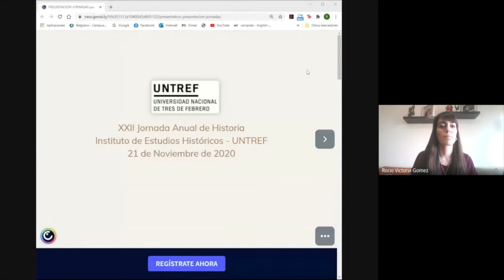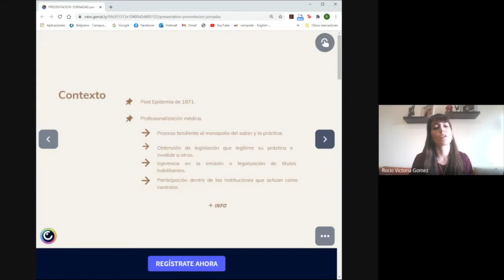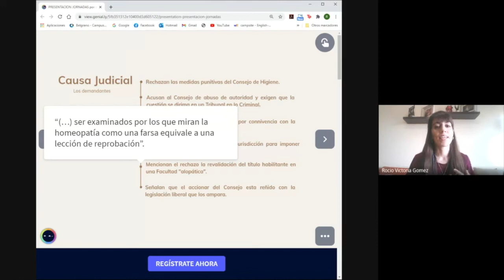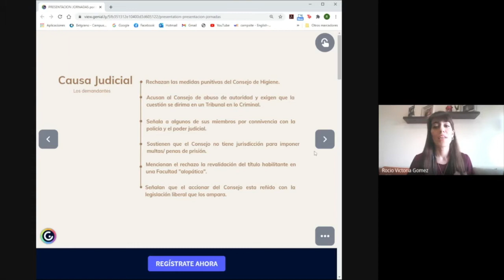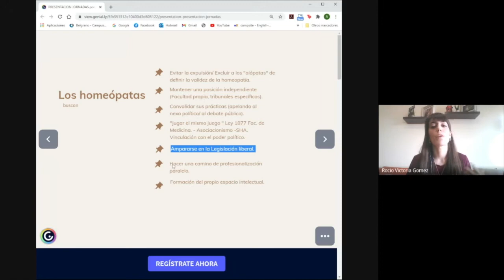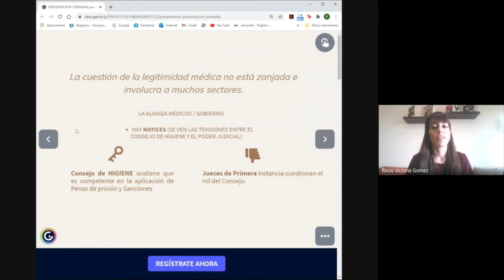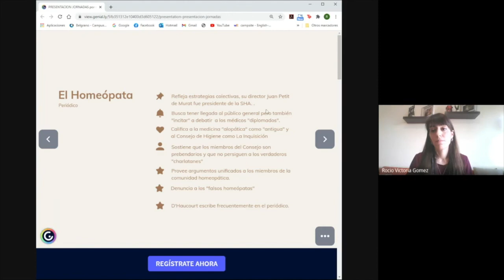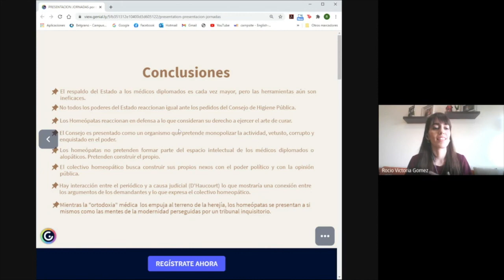XXII Jornada Anual de Historia - Rocío Gómez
En noviembre del año pasado se desarrolló la XXII Jornada Anual de Historia, espacio de encuentro de alumnos, docentes y graduados de la carrera de Historia.  Como en todas las Jornadas, expusieron alumnos de grado y posgrado y se finalizó el evento con una conferencia de cierre a cargo de un historiador invitado. La jornada, en su versión virtual, fue coordinada por Jaime Peire, director del Instituto de Estudios Históricos.

En este segundo video, los/las invitamos ver la exposición que Rocío Gómez realizó de su tesis de maestría titulada "¿Abuso de autoridad o protección de la Salud Pública? La defensa de los homeópatas frente al Consejo de Higiene (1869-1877)"